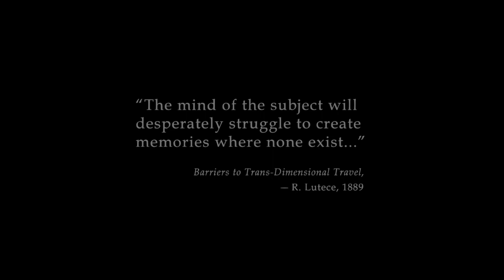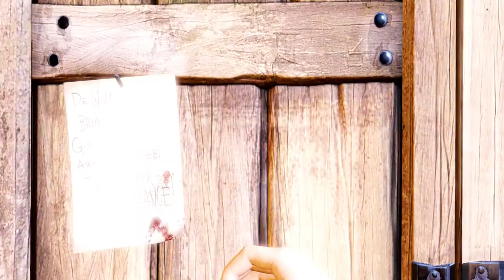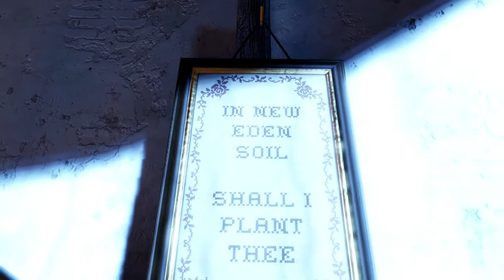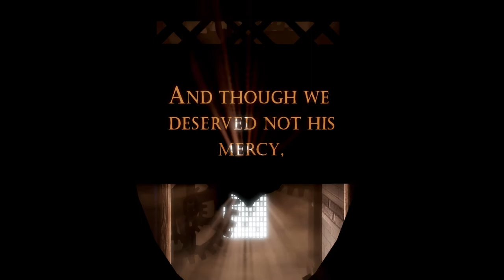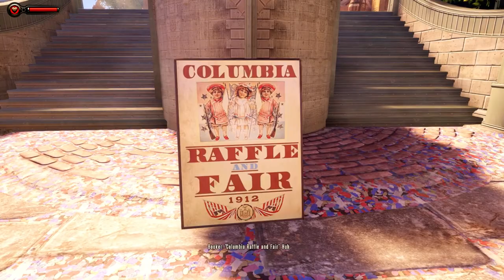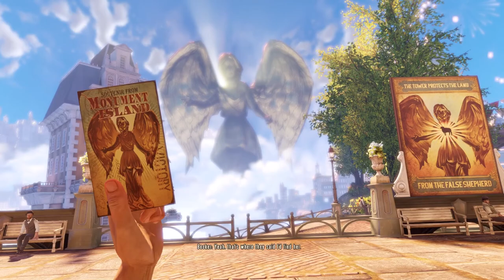Let's Play Bioshock Infinite | Part 1 | Welcome to Columbia | NO COMMENTARY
*IMPORTANT**

Please read the title and the description for information on the video or upcoming videos if I post them..
Please don't 'Self Promote' in the comments or on anyone elses channel in fact..

How to support me:
Leave a like or dislike and comment your thoughts on the videos I upload so I know what is wanted..

This is a NO COMMENTARY PLAYTHROUGH OF BIOSHOCK: THE COLLECTION - THIS IS EPISODE #1 OF BIOSHOCK: INFINITE

Key Features
The City in the Sky – Leave the depths of Rapture to soar among the clouds of Columbia. A technological marvel, the flying city is a beautiful and vibrant world that holds a very dark secret.
Unlikely Mission – Set in 1912, hired gun Booker DeWitt must rescue a mysterious girl from the sky-city of Columbia or never leave it alive.
Whip, Zip, and Kill – Turn the city’s Sky-Lines into weaponized roller coasters as you zip through the flying city and dish out fatal hands-on punishment.
Tear Through Time – Open Tears in time and space to shape the battlefield and turn the tide in combat by pulling weapons, turrets, and other resources out of thin air.
Vigorous Powers – Throw explosive fireballs, shoot lightning, and release murders of crows as devastatingly powerful Vigors surge through your body to be unleashed against all that oppose you.
Custom Combat Experience – With deadly weapons in one hand, powerful Vigors in the other, and the ability to open Tears in time and space, fight your own way through the floating city of Columbia to rescue Elizabeth and reach freedom.
1999 Mode – Upon finishing BioShock Infinite, the player can unlock a game mode called “1999 Mode” that gives experienced players a taste of the kind of design and balance that hardcore gamers enjoyed back in the 20th century.